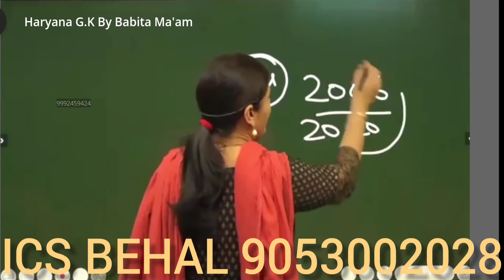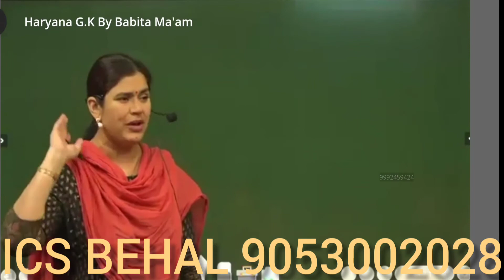HSSC के भरोसे मत रहो, इनका कोई भरोसा नही है कब हटादे,केंद्र या अन्य स्टेट की तयारी साथ रखो_बबीता मैम